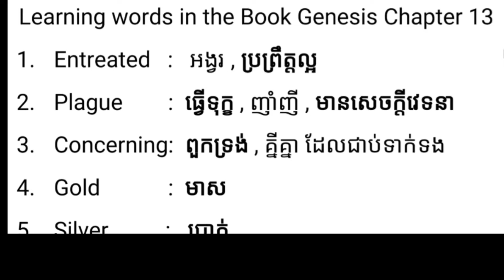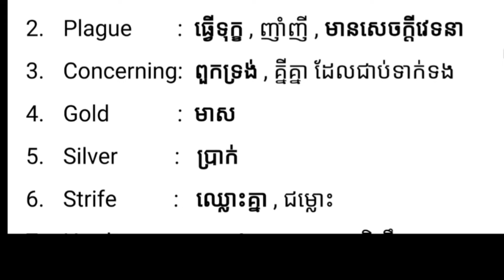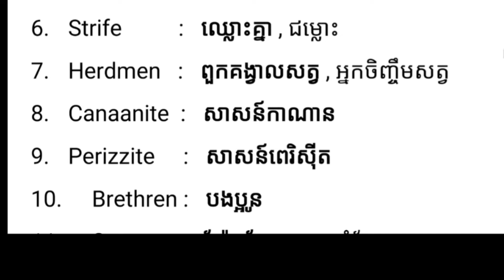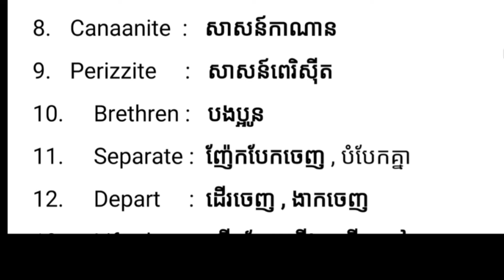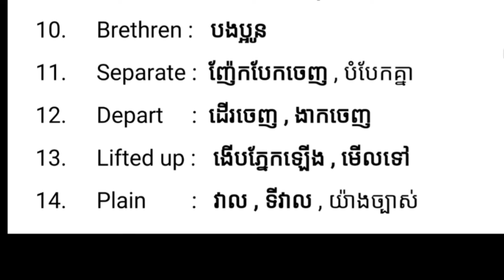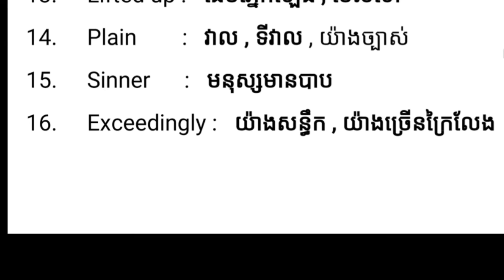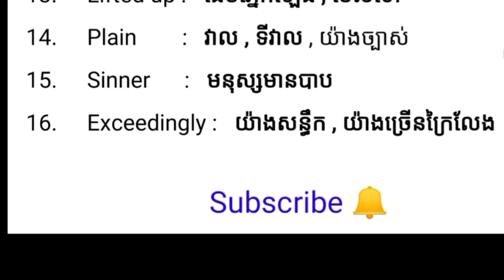Learning New words in English Bible ( Daily )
តោះរៀនពាក្យក្នុងព្រះគម្ពីរ រាល់ថ្ងៃ
Let's Learning words in the Bible  ( Daily ) វាជាចំណេះដឹងបន្ថែមសម្រាប់ អ្នកដែលខ្សោយភាសា អង់គ្លេស អាចចូលមើលហើយរៀនបន្ថែមផងដែរ ក្នុងឆានែលនេះដែរក៏មានផុសវីដេអូ មានការអប់រំ ឫជាកាលើកទឹកចិត្ត មនុស្សទាំងអស់គ្នា ឲ្យដើរតាមផ្លូវត្រឹមត្រូវ ដើម្បីក្លាយ ទៅជាមនុស្សល្អ អ្នកដឹកនាំ្អល្អ ឫក៏ក្លាយជា លោកគ្រូល្អម្នាក់ ក្នុងការស់របស់ពួកគេគ្រប់គ្នា
This Channel is made for sharing knowledge related with English Language to whom is not yet know English or can understand a little. and also in the movies has many words for education to the people  to be a good person, good leader or a good Teacher in their living.